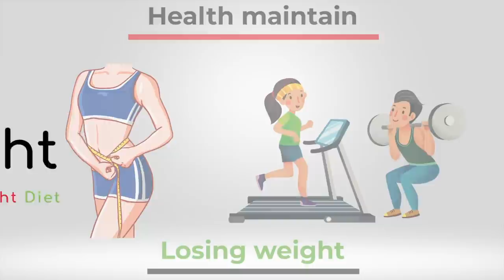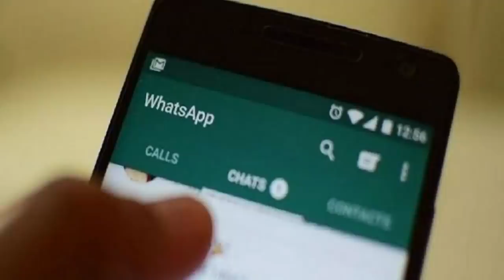डोंबिवली - मानपाड़ा में 15 वर्षीया नाबालिग के साथ 30 लोगों ने किया गैंगरेप | Hindustani Reporter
डोंबिवली - मानपाड़ा में 15 वर्षीया नाबालिग के साथ

30 लोगों ने किया गैंगरेप

पुलिस ने किया 26 आरोपियों को गिरफ्तार

पहले प्रेमी ने बलात्कार कर बनाया वीडियो

फिर किया सभी ने मिलकर ब्लैकमेल और गैंगरेप